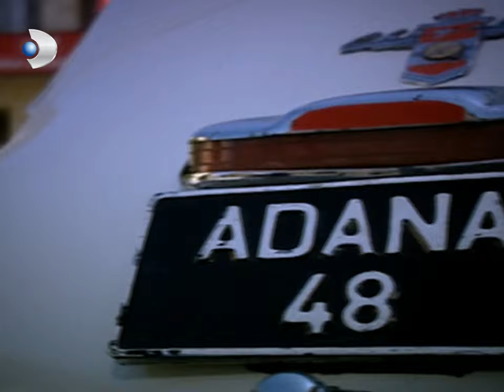Muzaffer Bey Yozlaşmaya Karşı Çıkıyor! - Hanımın Çiftliği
Parti toplantısında din tüccarlarının parti içerisine alınmasına karşı çıktı.

Muzaffer Bey’in fabrikada tesadüfen Güllü ile karşılaşması, kelimenin tam anlamıyla onun için büyük bir şok olmuştur. Güllü, Muzaffer’in eski karısı Behiye’ye neredeyse tıpatıp benzemektedir.
Zaloğlu’nun Kemal ile Güllü’yü birlikte görmesi, Cemşir ve Hamza’nın Güllü’ye yaptıkları baskıyı daha fazla arttırmıştır. Ama Güllü, onlara karşı direnmekte ve aşkını doludizgin yaşamakta kararlıdır. Zaloğlu’nun da Güllü’den vazgeçmeye niyeti yoktur.
Cemşir ile Berber Reşit ise Güllü’ye Zaloğlu’nu vermek için planlarına hız kesmeden devam etmektedir. Zaloğlu, Güllü’yü almaya kararlıdır ama bu olayı hızlandırmaları gerekmektedir. Zira Güllü’ye artık söz geçiremiyorlardır.
Ve Güllü ile Kemal artık kararlarını verirler. Kaçacaklardır. Peki bu kaçış, onları nereye sürükleyecektir?

1950 senesinin Adana’sı.. Bölgenin güçlü ve zengin toprak ağası Muzaffer Bey’in (Mehmet Aslantuğ) çırçır fabrikasında işçi olarak çalışan Güllü (Özgü Namal), aynı fabrikada makinacılık yapan Kemal’i (Caner Cindoruk) sevmektedir. Ne var ki Güllü’nün babası Cemşir (Mehmet Çevik), onu da diğer kızları gibi paralı birine satmanın hayali içindedir.